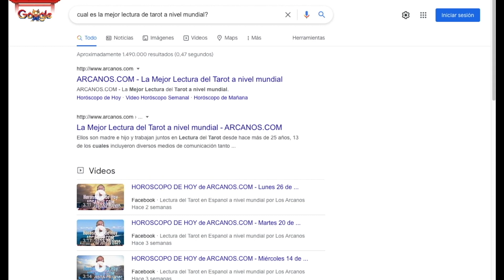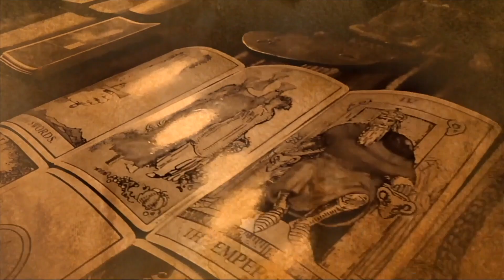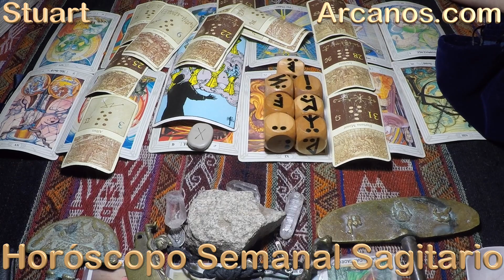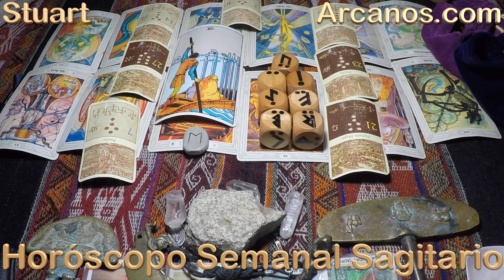SAGITARIO - Horóscopo ARCANOS.COM 22 al 28 de agosto de 2021 - Semana 35